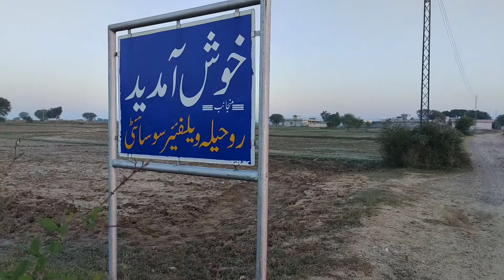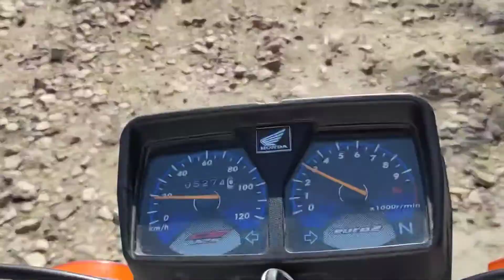Sialkot jaane ka program q cancel Kiya